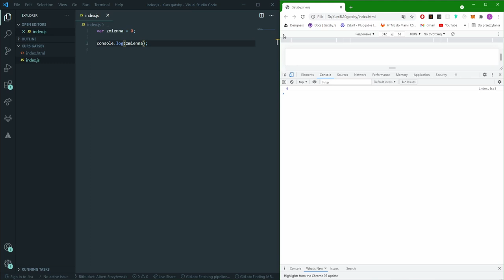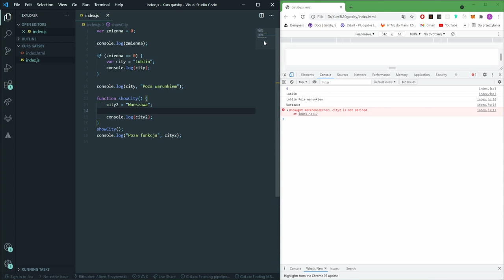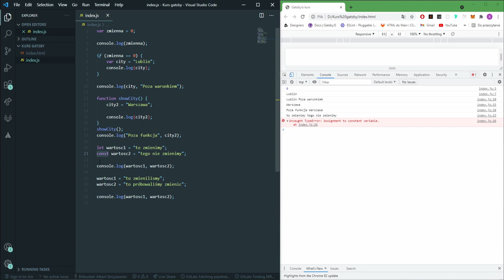Różnice w sposobie deklarowania zmiennych var vs let i const - Kurs GatsbyJS #2